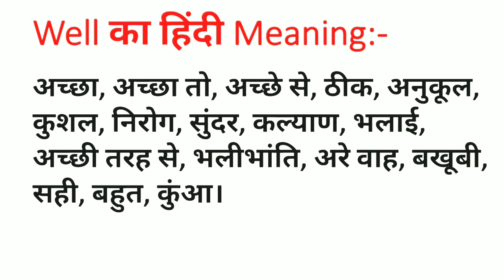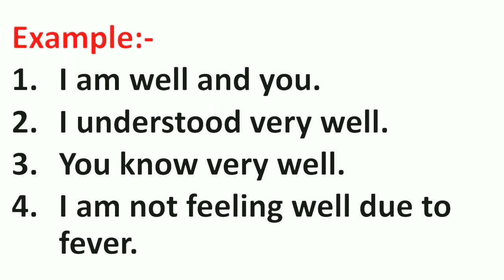Well Meaning in Hindi | Well ka Matlab kya hota hai | Word Meaning English to Hindi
Well Meaning in Hindi | Meaning of Well | Well का हिंदी में मतलब | English to Hindi vocabulary |

Aaj ki Is Video Me Maine Aapko Well Ka Matlab Kya hota hai Hindi mein, Well Ka definition or Well Word Ke Sentence ka Example ko batlaya hai.